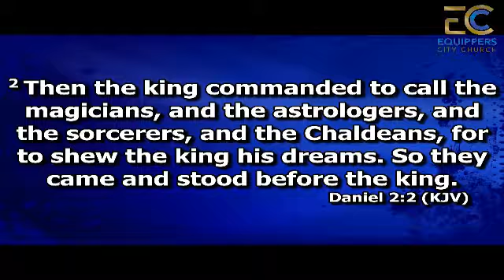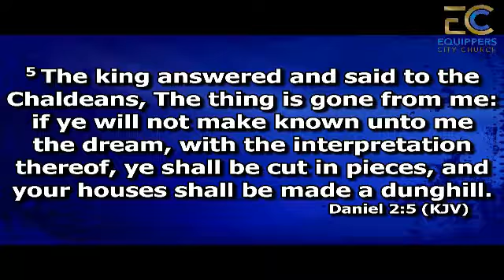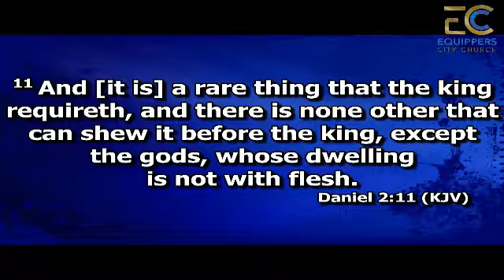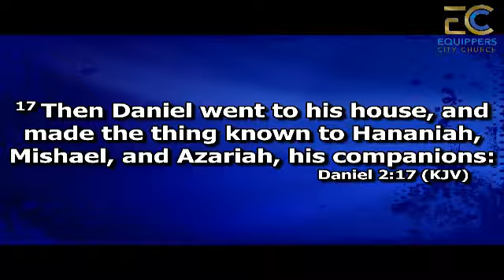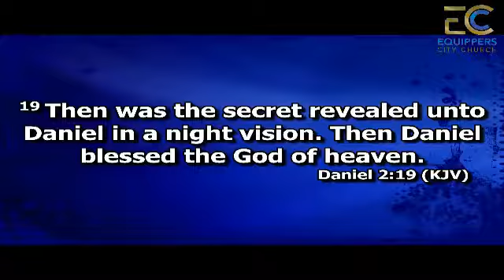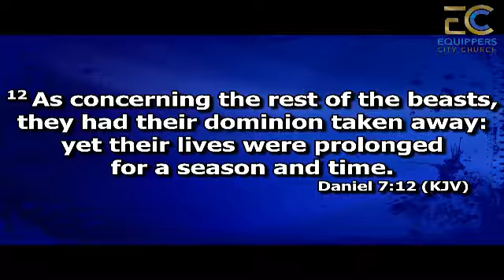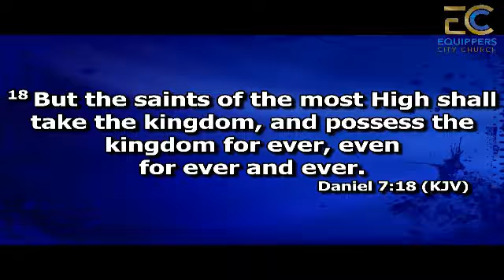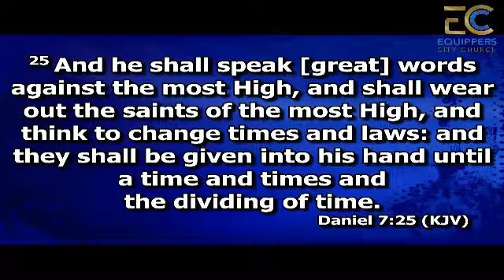Step Into Your Prophetic Place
Apostle Eric L. Warren